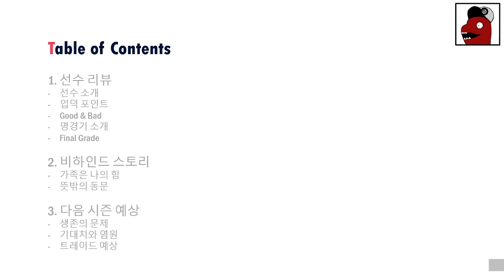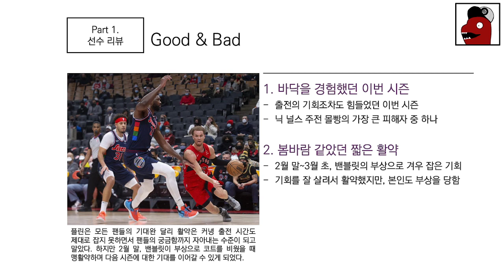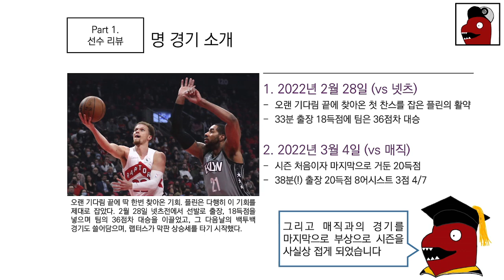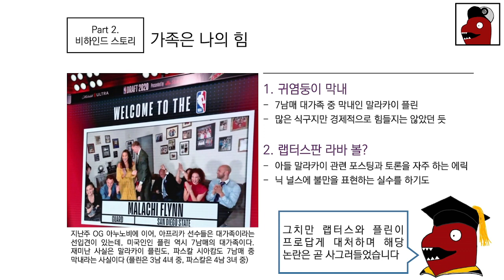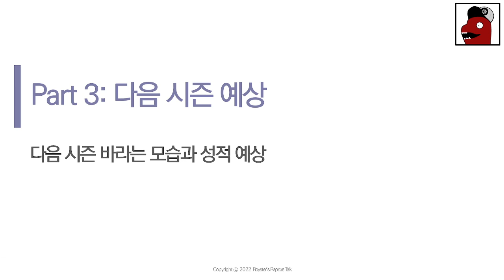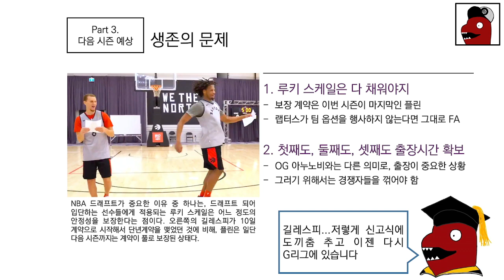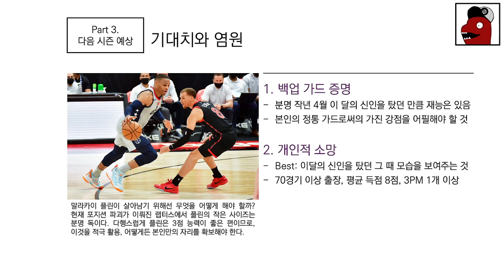닉 널스 주전혹사의 최대 피해자? 농구가 하고싶은 쪼꼬미, 말라카이 플린 시즌 리뷰![랩터스톡 98화]